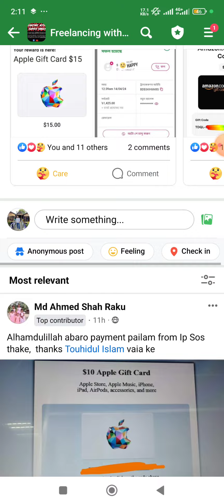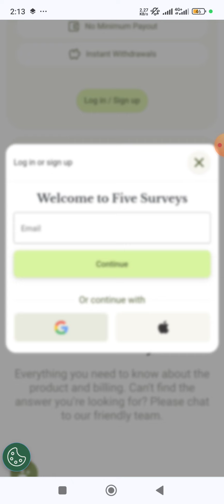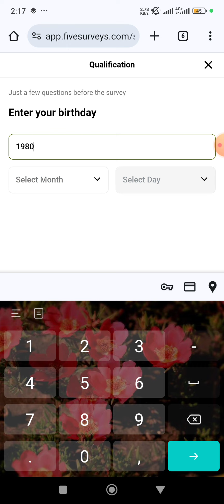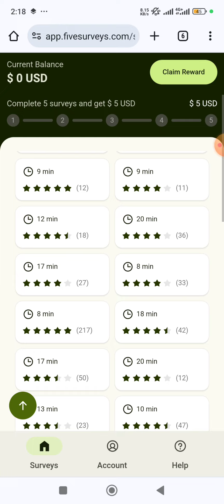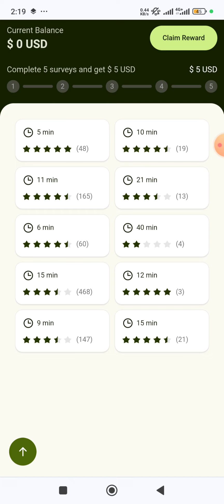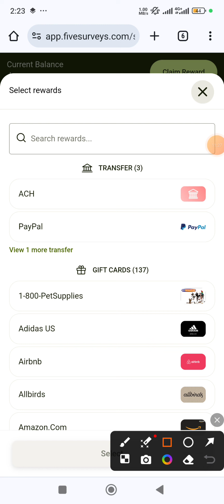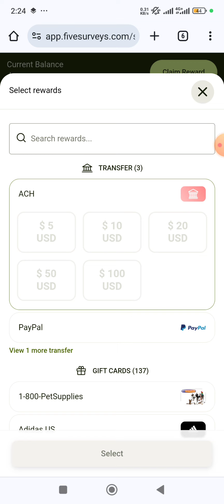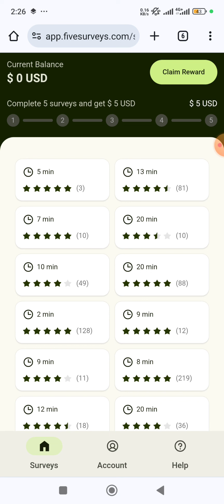Fivesurveys new update system and trick |প্রত্যেকটা কাজ এক ডলার ,পাঁচ ডলার হইলেই ইনস্ট্যান্ট পেমেন্ট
prime_opinion & Fivesurveys survey update system and trick part-1

✅ নতুন মেম্বাররা আমাদের  মাসিক প্যাকেজে যা যা পাচ্ছেন: 🔥🔥 (বা আমরা যেগুলো সাপোর্ট দিয়ে থাকি)

1. বিগ মামার স্পেশাল টি মোবাইলের ডেইলি আইপি ( T Mobile USA-ISP) একমাস আনলিমিটেড ( customized socks 5)

2. BOT special proxy ( Verizon and T mobile USA)
Unlimited..
( বিগ মামা অথবা বট আই পি যখন ইচ্ছা যেটা ইচ্ছা সেটা ব্যবহার করতে পারবেন)

3. বিভিন্ন সাইটের একাউন্ট করার জন্য আনলিমিটেড একাউন্ট ক্রিয়েট আইপি

4. একটা পার্মানেন্ট নাম্বার ভেরিফিকেশন  ফ্রি যেটা আপনি
Swagbucks/my points / inbox dollar অথবা আপনার প্রয়োজনীয় যে কোন সাইটে জন্য নিতে পারবেন ( 120 ঘন্টা মেয়াদ)
অথবা একটা টা ওয়ান টাইম নাম্বার ভেরিফাই ফ্রি

5. স্পেশাল সকল ধরনের আপডেট মেথড স্পেশাল সিক্রেট সাইট এবং সকল সাইটের আপডেট গাইডলাইন

6. বাউল দিয়ে কাজ করার জন্য প্রয়োজনীয় নির্দেশনা এবং স্পেশাল টিউটোরিয়াল কোর্স এবং সর্বনিম্ন খরচে বাউল কেনার সুবিধা

7.নতুনদের জন্য স্পেশাল কাজ শেখার ব্যবস্থা কোর্স এবং  ক্লাসের মাধ্যমে তাছাড়া ২৪ ঘন্টা লাইভ সাপোর্টের ব্যবস্থা

8. আনলিমিটেড SSN বা অ্যাড্রেস সব সময়ের জন্য ফ্রি

9. সর্বোচ্চ দামে গিফট কার্ড অথবা যেকোনো ডলার সেল করার সুযোগ এবং ইনস্ট্যান্ট পেমেন্ট

10. সর্বনিম্ন খরচে নাম্বার ভেরিফাই

তাছাড়া আমাদের গ্রুপ সাপোর্ট রয়েছে সেখানে রয়েছে সবাই মিলেমিশে কাজ করার সুবর্ণ সুযোগ উপরে সকল কিছুই আপনি আমাদের মাসিক একটা প্যাকেজের ভিতরেই পাচ্ছেন সুতরাং আমাদের মাসিক প্যাকেজ নিলে আপনার আলাদা করে আর কোন কিছু ভাবতে হবে না ✅❤️
কাজ করতে চাইলে  প্যাকেজের মূল্য সম্পর্কে জানতে আমাকে ইনবক্সে মেসেজ করবেন এডমিন ব্যতীত অন্য কারো সাথে লেনদেন করে প্রতারণার শিকার হবেন না
Admin - Touhidul Islam